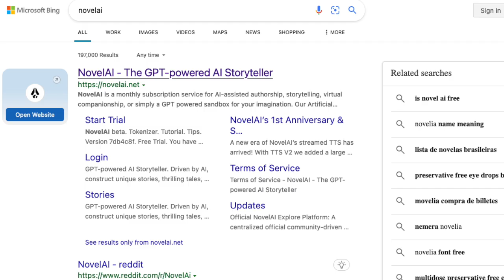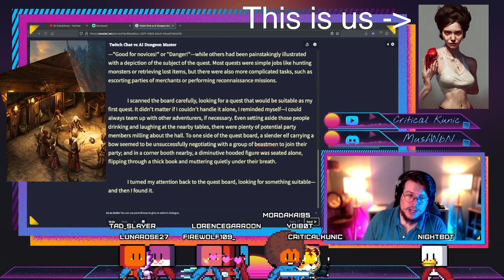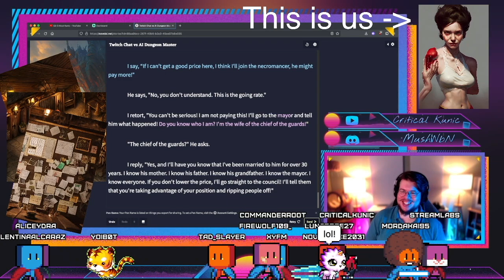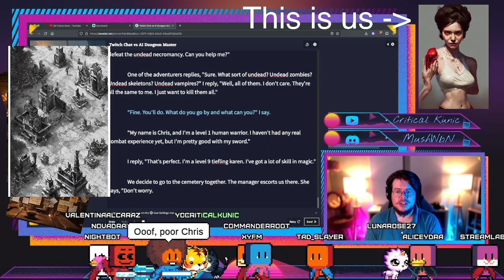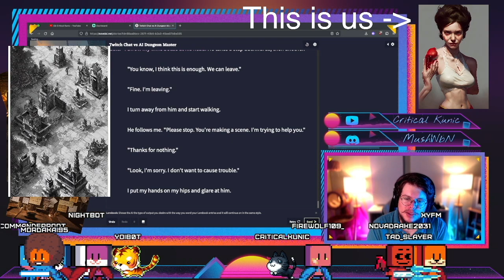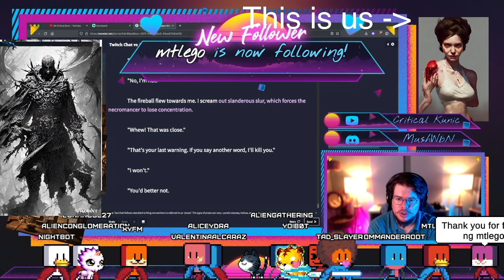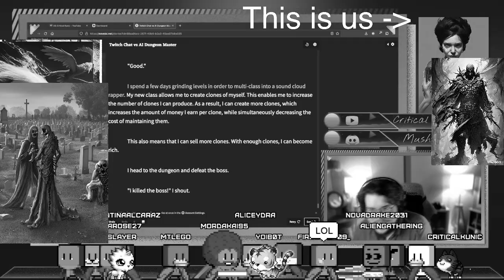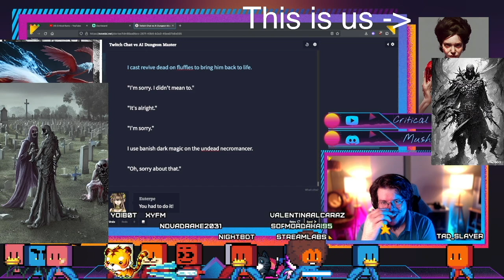I Used Artificial Intelligence to DM a Twitch Chat D&D Game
Twitch Chat has created an absolute monstrosity with this Tiefling Karen.

Got a story you'd like read on the channel? Be sure to submit it over on our subreddit!

Chapters:
00:00 Introduction & Explanation
00:23 Character Creation
01:53 Betty Bethany the Tiefling Karen is born!
03:30 First Quest Is "Acceptable"
05:20 First Boss Battle: The Guild Master
08:55 To the Cemetery, & Welcome Chris the Level 1 Warrior!
10:35 We get a pet drake! Welcome Fluffles to this AI party!
12:18 A New Challenger Appears
13:51 Fluffles speaks!
14:35 "Fluffles, use the magic!"
15:35 Back to the Cemetery
16:30 The beginning of Fluffles' PTSD
18:50 "Fluffles I need you to do something"
19:20 Where are we?
20:05 Multi-classing into a Soundcloud Rapper
21:05 New boss time!
22:56 Reviving our poor PTSD-riddled drake